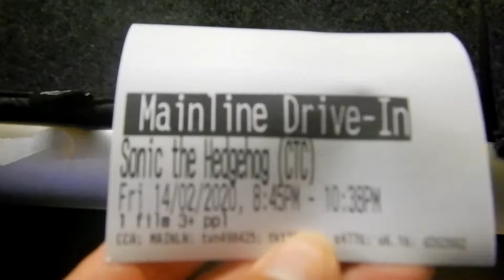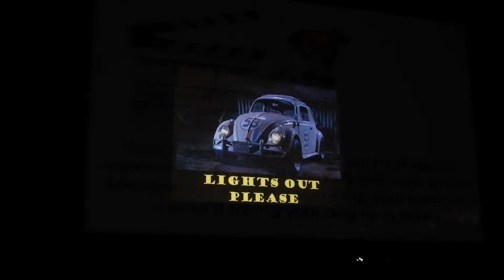Sonic The Hedgehog Movie Family Valentine's Date at the Drive-In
Boys are back at the Wallis Mainline Drive In Cinema. This time, it's to see their favourite hedgehog, Sonic. Drive in is the best place to watch it with  young kids, even with your furkid! You can lie down in the back, front, side of your car. :) Bring a chair, rug, you can watch it the way you like it. It's a great movie, if I can say so myself :)